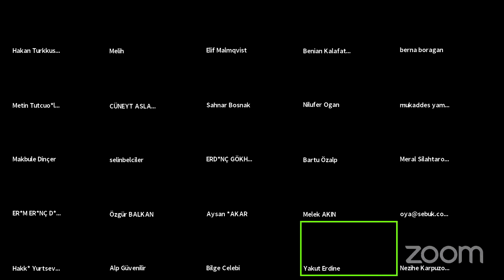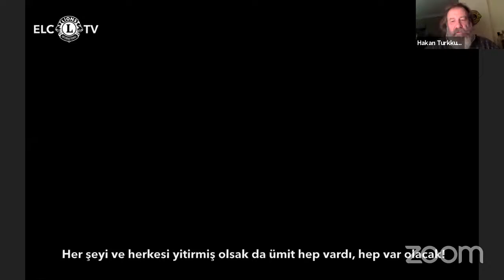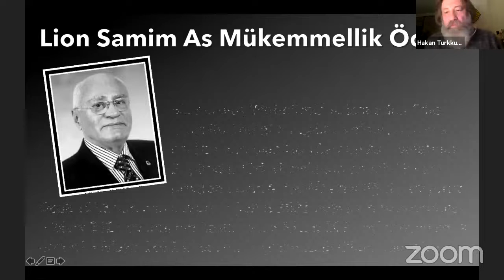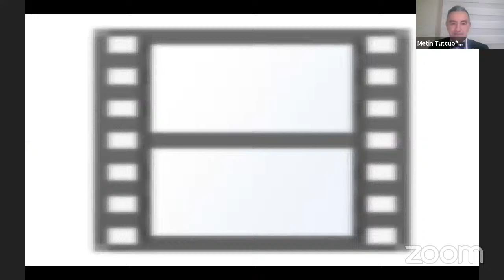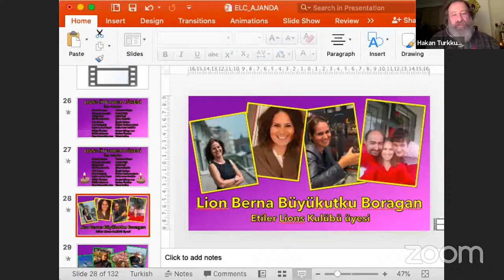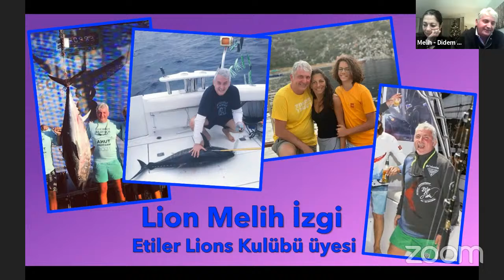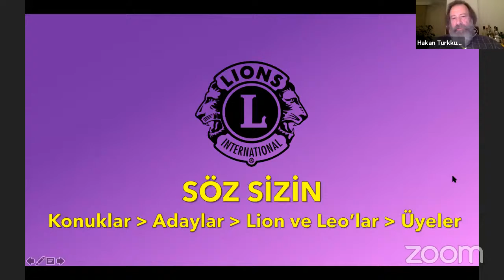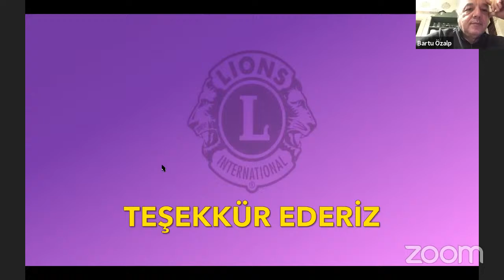YOUTUBE CANLI Etiler Lions Kulübü Ocak ayı genel toplantısı | Üye Kabul Töreni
GÜNDEM
Toplantının açılması | Türk Bayrağı’na saygı | vefat eden Lion-Leo’ların anılması
Lions ve Leo Genel Kuralı’nın tekrarı
LCI ve LCIF haberleri, duyuruları ve çalışmaları
MD118, 118-T ve TLV haberleri, duyuruları ve çalışmaları
Etiler Lions Kulübü haberleri, duyuruları ve çalışmaları
MD118 Leo ÇYÇ, 118-T LYÇ ve Yeniköy LC haberleri, duyuruları ve çalışmaları
Ayın konusu ve konuk konuşmacı
"Lions Tutkusu ve yeniden doğmak" - Lion Metin Tutcuoğlu
Lion Metin Tutcuoğlu yönetiminde Üye Kabul Töreni
Yeni üyelere söz verilmesi
Konuklara, Lion ve Leo konuklara, Etiler Lions Kulübü üyelerine söz verilmesi
Bir sonraki toplantıyı bildirmesi için Sekreter’e söz verilmesi
Mali yükümlülükleri hatırlatması için Sayman’a söz verilmesi
KAPANIŞ